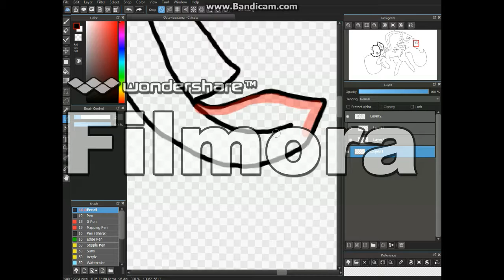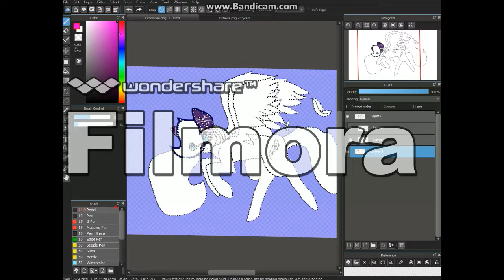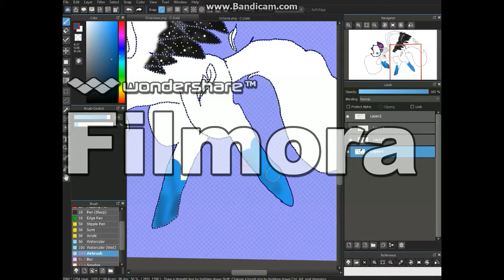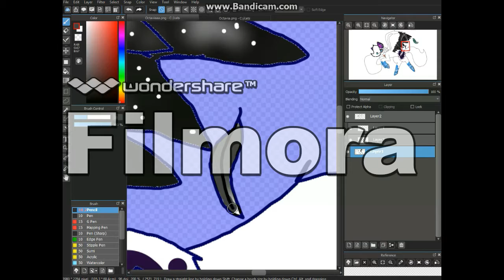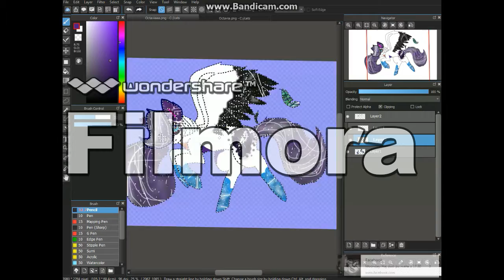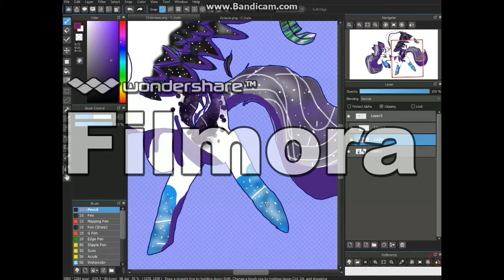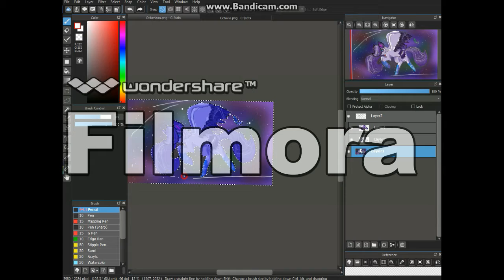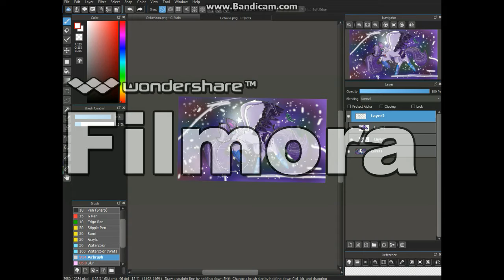Galaxy.............. (Speedpaint)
Hi there please read description! :3 Thx

So here is my pony OC Some of you may know her beocuse i posted her pic on DA x3

XD So she is like galaxy pony
And she is my main pony oc x3 She is awesome  XD

Her name is Octavia x3

Hope you enjoyed and have a great day!! Byeeeeeeeeeeeee! :) :3